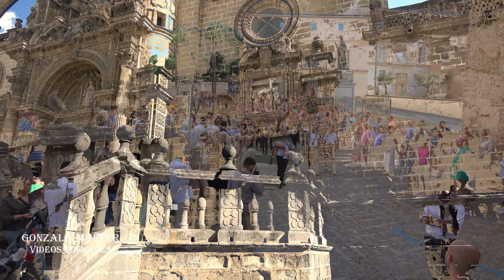4K - EXTRAORDINARIA ESTRELLA DE JEREZ 2023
Salida Extraordinaria de Nuestra Señora de la Estrella de la Hermandad de la Borriquita de Jerez de la Frontera con motivo de su Coronación Canónica.

Acompañamiento Musical : Banda de Música " Maestro Enrique Galán " de Rota y BCT Ntra Señora del Rosario de Linares.